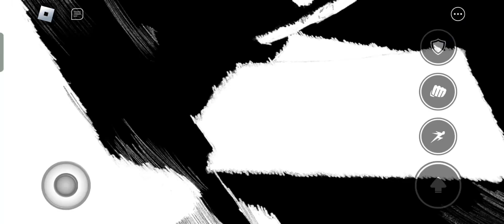My 2024 edit Young girl a Roblox edit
Every year I create my edit